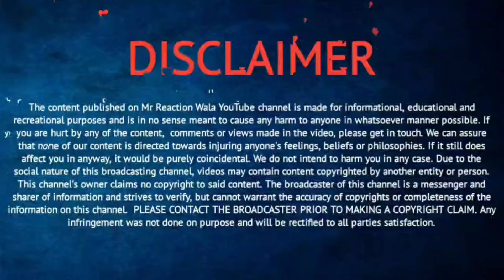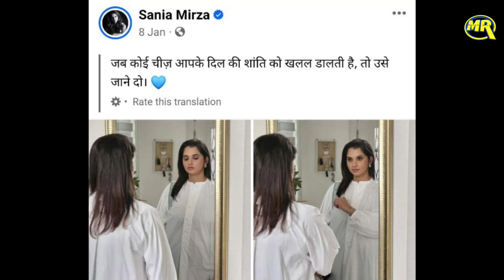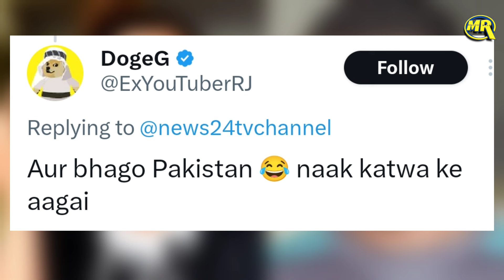Shoaib Malik Trolled on Leaving Sania Mirza After New Wife Update|सानिया को छोड़ने पर ट्रोल हुए शोएब